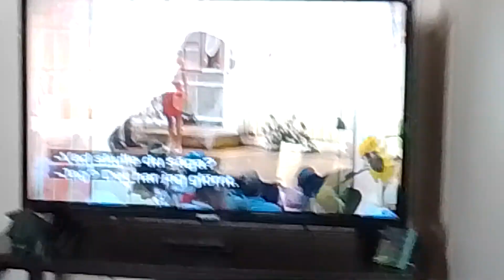18 juni 2023